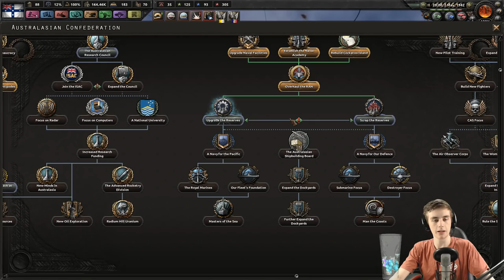HOI4 Kaiserreich: Australasia Reclaims the Empire #4 - Colonisation [FINALE]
And so we wrap up the game by colonising the very island that we once came from. What an excellent match - one of my favourite countries to play to date!